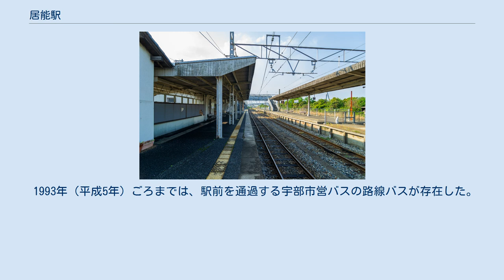居能駅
居能駅（いのうえき）は、山口県宇部市居能町二丁目にある、西日本旅客鉄道（JR西日本）の駅。
 宇部線と小野田線が乗り入れ、宇部線を所属線としている。
小野田線の線路名称上での正式な起点駅でもあるが、運転系統上は隣の宇部新川駅を始発終着としている。
 改札付近 駅構内 元は単式ホーム1面1線と島式ホーム1面2線、合計2面3線のホームを持つ地上駅であった。
単式ホーム側に駅舎があり、2つのホームは跨線橋で繋がっている。
なお、駅舎から最も遠いホームから番号がふられており、単式ホームが4番線、島式ホームが3番線（および旧2番線）となっている。
その後、島式ホームの駅舎反対側の2番線は使われなくなった末に柵で閉鎖され、相対式2面2線となった。
 宇部新川駅管理の無人駅であるが、自動券売機が駅舎内に設置されている。
 1999年（平成11年）ごろまで貨物列車が発着していた名残で、複数の側線を持つ。
当駅から、専用線が駅西側の協和醗酵工業（現・協和発酵キリン）宇部工場や南側の宇部興産宇部工場などへ分岐していた。
なお、宇部興産宇部工場への専用線は宇部港駅からも分岐していたが、当駅は主にカプロラクタム（ナイロンの原料）の輸送に使用されていた。
 1日の平均乗車人員は以下の通りである。
 1993年（平成5年）ごろまでは、駅前を通過する宇部市営バスの路線バスが存在した。